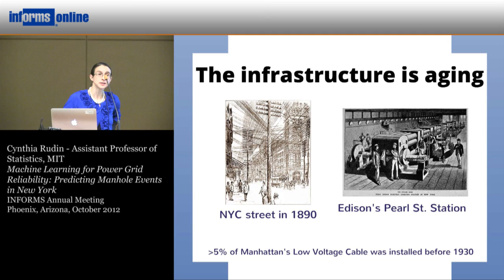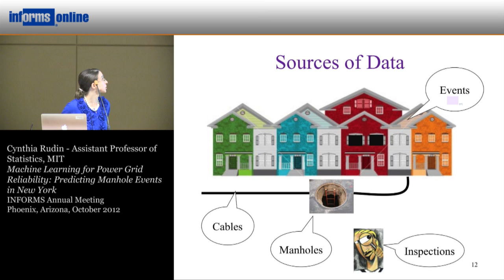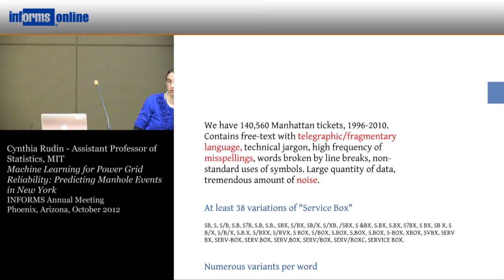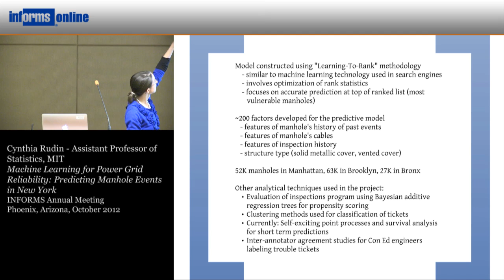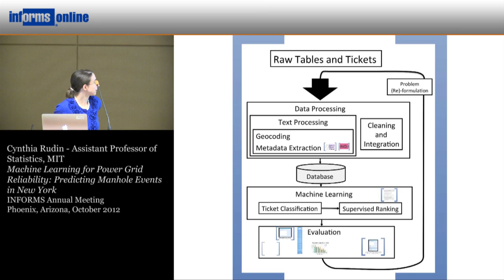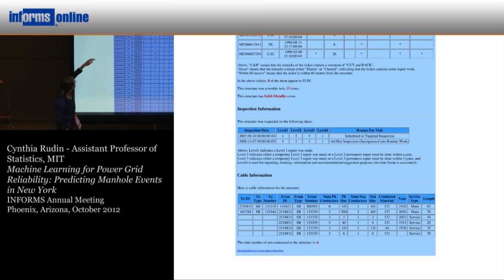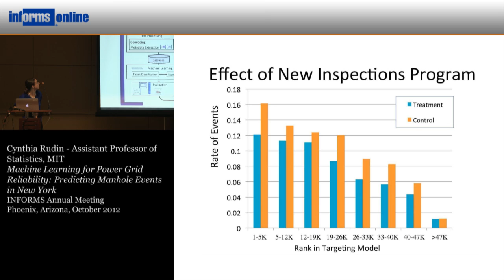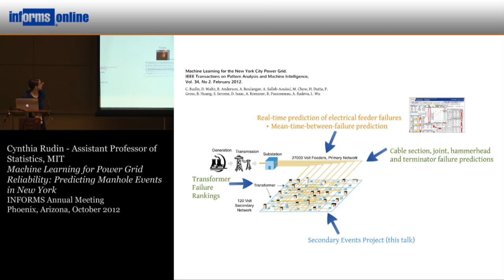Machine Learning for Power Grid Reliability: Predicting Manhole Events in New York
Presented by Cynthia Rudin --MIT

In this session, Rudin presents innovations in proactive power grid maintenance stemming from a collaboration between Columbia University and Con Edison, NYC's power utility company. She describes the Manhole Events Project, where the goal is to predict electrical failures, including manhole fires and explosions in New York City and the data mining process behind it.

2012 Annual Meeting Presentations -- Innovation in Analytics Award Semi-Finalists